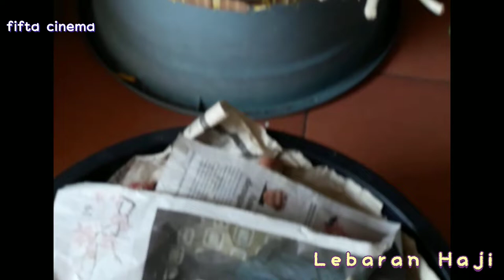ALHAMDULILLAH BISA LEBARAN IDUL ADHA 2022 DAN QURBAN